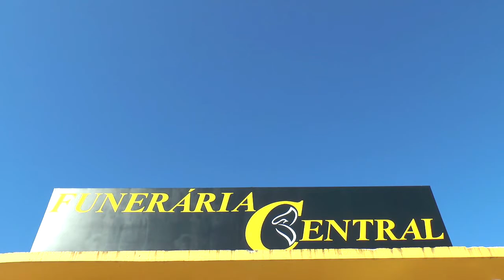BRIGADA MILITAR FRUSTRA TENTATIVA DE ATAQUE A BANCO EM CERRO GRANDE DO SUL